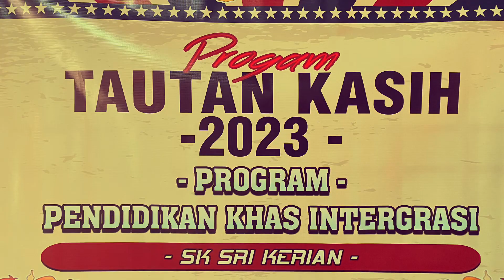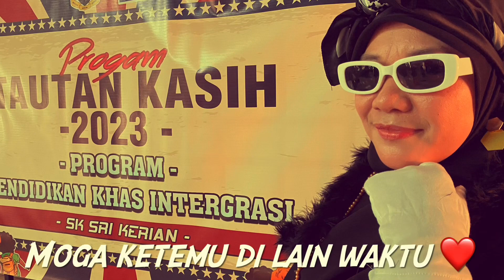Episod 66 : PPKI : Tautan Kasih 2023